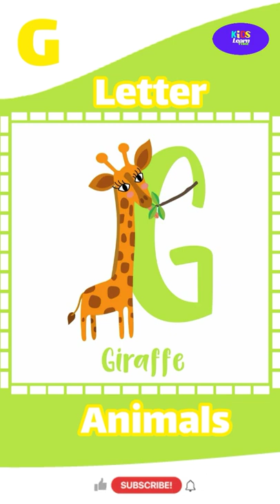abc song # shorts | letter G animals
We hope you enjoy studying with our channel videos have fun and